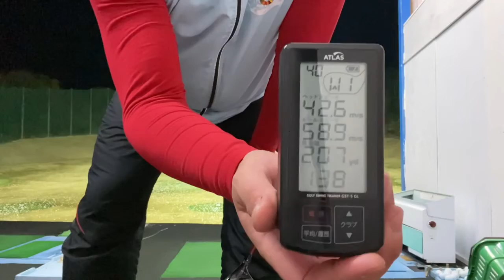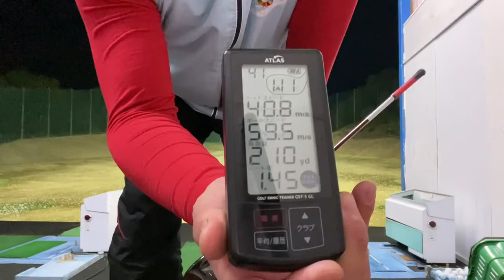パーシモンHAGEの中古クラブ試打検証❣️魔改造✨純正シャフトぶった切り‼️短尺43インチR9ドライバー😎